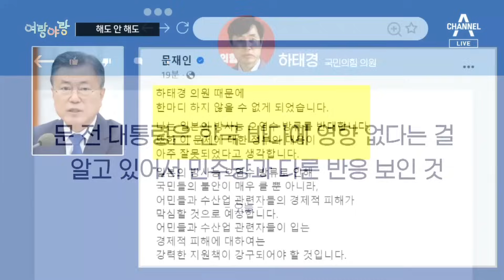[여랑야랑]총선 앞으로 / 해도 안 해도 | 뉴스A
[여랑야랑]총선 앞으로 / 해도 안 해도

Q. 여랑야랑, 정치부 윤수민 기자와 함께합니다. 첫 번째 주제 보겠습니다. 원희룡 국토부 장관과 나경원 전 의원이네요. 어디 갑니까?

Q. 왜 갑자기 과거 얘기를 꺼낸거에요?

Q. 공무원 중립 조항이 있으니 본인도 아슬아슬한 거죠.

Q. 다음 주제 보겠습니다. 전현직 대통령들이네요. 해도 안해도?

Q. 국민들 안심시키려고 그런 거겠죠.

Q. 그러면 안 해서 질타를 받은 건 문재인 전 대통령인가요?

Q. 세계바둑선수권대회 우승 관련 글이네요.

Q. 꼭 써야 하는 건 아닌데요.

〈평일〉
08시 50분 김진의 돌직구 쇼
12시 00분 뉴스A 라이브
17시 20분 뉴스TOP10
19시 00분 뉴스A

〈주말〉
12시 00분 토요랭킹쇼·뉴스A 라이브
17시 40분 뉴스TOP10
19시 00분 뉴스A

〈평일〉
08시 00분 라디오쇼 정치시그널 (유튜브 라이브)
08시 50분 김진의 돌직구 쇼
10시 20분 김진의 더라방 (유튜브 라이브)
12시 00분 뉴스A 라이브
15시 50분 강력한 4팀
17시 20분 뉴스TOP10
19시 00분 뉴스A

〈주말〉
12시 00분 토요랭킹쇼·뉴스A 라이브
17시 40분 뉴스TOP10
19시 00분 뉴스A